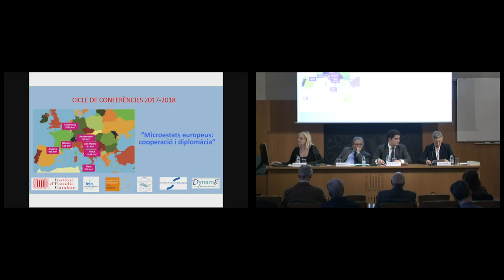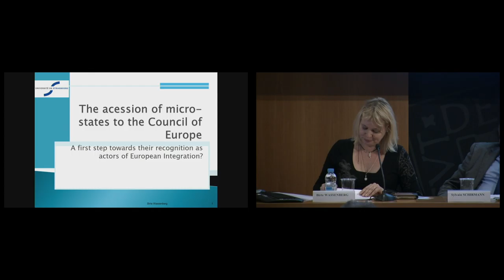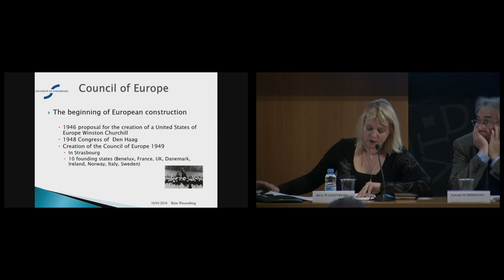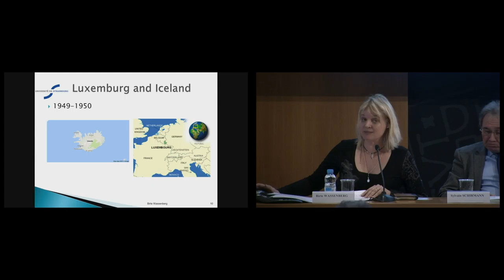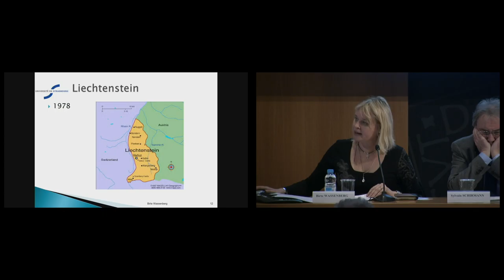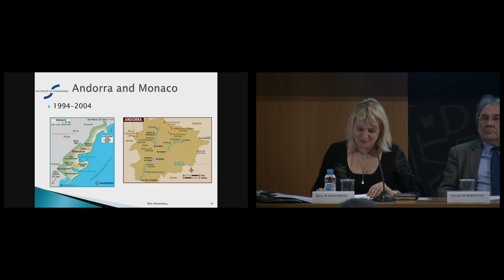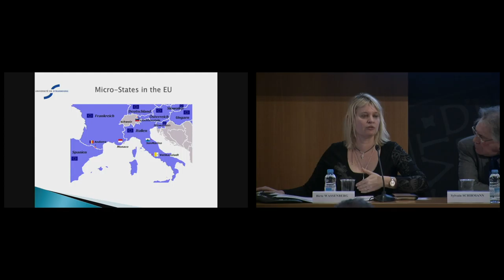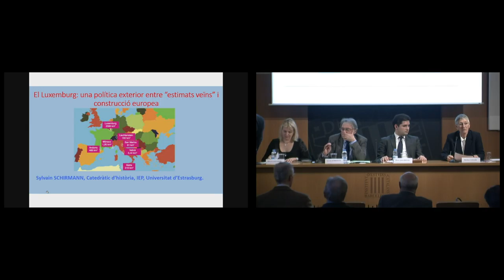Segona sessió del cicle de conferències Microestats europeus: cooperació i diplomàcia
La sessió inclou tres conferències: «L’adhesió dels microestats al Consell d’Europa: un primer pas cap al reconeixement com a actors de la integració europea», a càrrec de Birte Wassenberg, catedràtica d’història de la Universitat d’Estrasburg; «El Luxemburg: una política exterior entre “estimats veïns” i construcció europea», a càrrec de Sylvain Schirmann, catedràtic d’història de la Universitat d’Estrasburg, i «Les relacions internacionals de la República de Malta i del Principat de Mònaco: cooperació i diplomàcia», a càrrec de Pierre-Alexis Blevin, advocat i doctor en dret públic a la Universitat de Rennes.